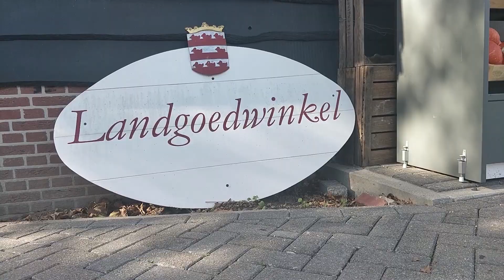Puur! uit eten bij Heerlijkheid Mariënwaerdt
Puur! uit eten neemt je mee naar Heerlijkheid Mariënwaerdt. Naast dat het een evenementenlocatie is, heeft dit landgoed ook drie pure hotspots. In de Landgoedwinkel worden gezonde, verse producten van eigen land verkocht. Bij Pannenkoekenhuis de Stapelbakker genieten we van een heerlijke biologische pannenkoek met warme kersen. Bij brasserie Marie smul je van een culinair diner.